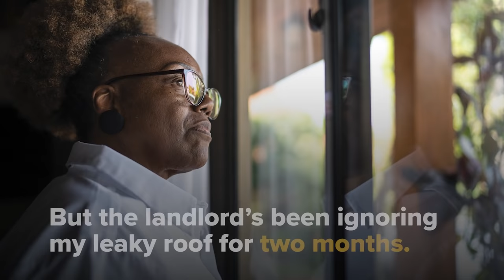ICRC Fair Housing PSA